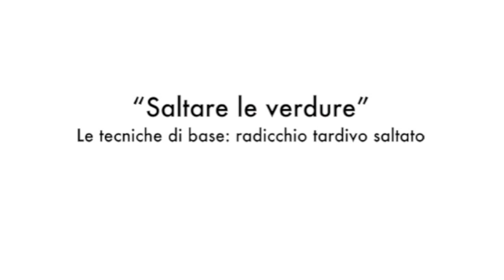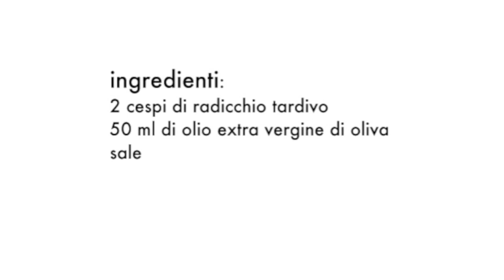Radicchio Tardivo | Come si salta la verdura | Cucina Classica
Saltare le verdure: cucinare il radicchio tardivo in piccoli pezzi, per mantenerlo croccante e saporito. Lo prepariamo nel wok, quello vero di ferro (acciaio carbonio). Vi spiego anche come il radicchio saltato, oltre che come contorno semplice e gustoso, possa essere utilizzato in altre preparazioni come il risotto. Mantenere inalterate le proprietà della verdura rendendo più brevi le cotture. Qualche consiglio su come cucinare con i grassi ma poi toglierli.